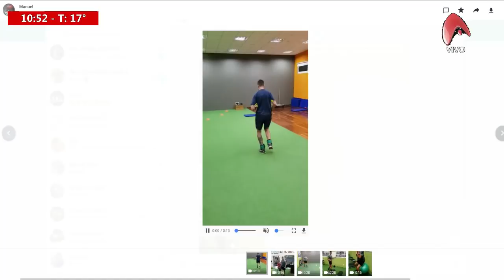21-05-2018 AHORA VENGO - IGNACIO SPONTON